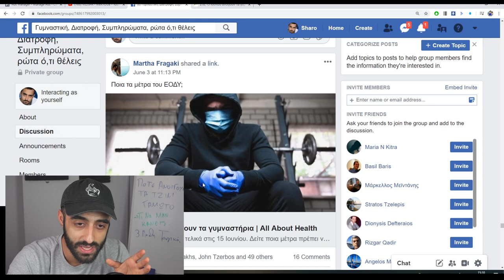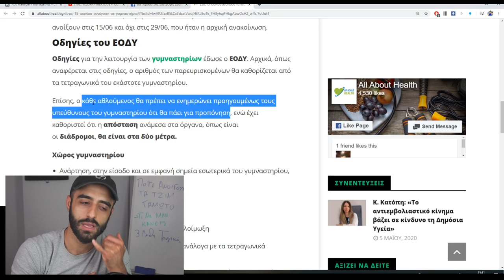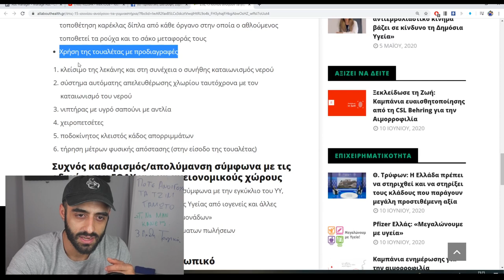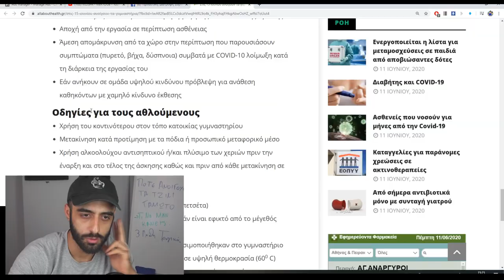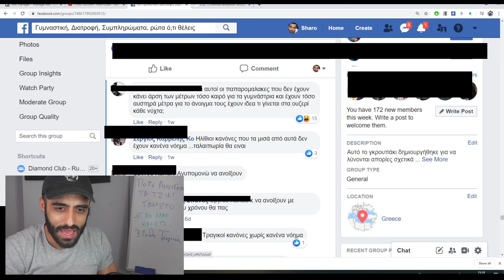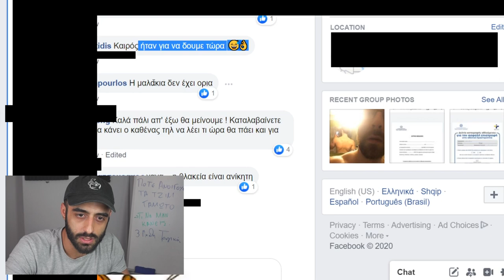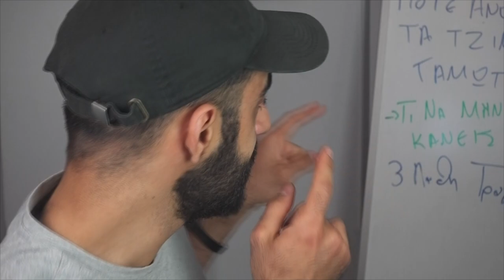Τα 3 Τραγικά Λάθη Να Αποφύγεις Όταν Πας Πρώτη Φορά Γυμναστήριο ! (Και Τα Νέα Μέτρα)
Τον νέο κατάλογο άρσης μέτρων σε στα γυμναστήριο ανακοίνωσε πριν από λίγο ο υφυπουργός Ανάπτυξης .

Μάθε να καις λίπος αβίαστα κ κατά βούληση κ γίνε φέτες τώρα  :
(είναι ευκαιρία που άνοιξαν τα τζιμ - το καλοκαίρι είναι στ γωνία)

Λέξεις κλειδιά
Στις 15 Ιουνίου ανοίγουν τα γυμναστήρια
Τον νέο κατάλογο άρσης μέτρων σε συγκεκριμένους τομείς της επιχειρηματικής δραστηριότητας ανακοίνωσε πριν από λίγο ο υφυπουργός Ανάπτυξης Νίκος Παπαθανάσης.Μεταξύ άλλων είπε πως τα γυμναστήρια, τα ιαματικά λουτρά και τα SPA θα ανοίξουν στις 15/06 και όχι στις 29/06, που ήταν η αρχική ανακοίνωση.Οδηγίες ΕΟΔΥ
Οδηγίες για την λειτουργία των γυμναστηρίων ΕΟΔΥ. Αρχικά, όπως αναφέρεται στις οδηγίες, ο αριθμός των θα καθορίζεται από τα τετραγωνικά του εκάστοτε γυμναστηρίου.Επίσης, ο κάθε αθλούμενος θα πρέπει να ενημερώνει προηγουμένως τους υπεύθυνους του γυμναστηρίου ότι θα πάει για προπόνηση, ενώ έχει καθοριστεί ότι η απόσταση ανάμεσα στα όργανα, όπως είναι οι διάδρομοι, θα είναι στα δύο μέτρα Χώρος γυμναστηρίου Ανάρτηση, στην είσοδο και σε εμφανή σημεία εσωτερικά του γυμναστηρίου, οδηγιών που αφορούνστους κανόνες αναπνευστικής υγιεινήςστην εφαρμογή της υγιεινής των χεριώνστα συμβατά συμπτώματα για COVID-19 λοίμωξηΤαυτόχρονη παρουσία αριθμού ατόμων ανάλογα με τα τετραγωνικά (αθλούμενοι και προσωπικό)Είσοδος των αθλούμενων με προ συνεννόηση και με πλήρη καταγραφή των προσωπικών στοιχείων (ονοματεπώνυμο, τηλέφωνο) καθώς και του είδους και της διάρκειας της άσκησηςΠρόβλεψη για επάρκεια υγειονομικού υλικούαλκοολούχο αντισηπτικό
χειρουργικές μάσκεςγάντια μιας χρήσηςΤοποθέτηση κλειστών ποδοκίνητων κάδων σε εμφανή σημείαΑπόσταση τουλάχιστον 2 μέτρων ανάμεσα στα όργανα (π.χ. διάδρομοι)Καθαρισμός /απολύμανση των οργάνων με καθαριστιό/απολυμαντικό, σύμφωνα με τις οδηγίες του κατασκευαστή, μετά από κάθε χρήσηΑπαγόρευση χρήσης αποδυτηρίων, ντους, σάουνας. Προτείνεται η τοποθέτηση καρέκλας δίπλα από κάθε όργανο στην οποία ο αθλούμενος τοποθετεί τα ρούχα και το σάκο μεταφοράς τουςΧρήση της τουαλέτας με προδιαγραφέςκλείσιμο της λεκάνης και στη συνέχεια ο συνήθης καταιωνισμός νερού
σύστημα αυτόματης απελευθέρωσης χλωρίου ταυτόχρονα με τον καταιωνισμό του νερούνιπτήρας με υγρό σαπούνι με αντλία
χειροπετσέτεςποδοκίνητος κλειστός κάδος απορριμμάτων
τήρηση μέτρων φυσικής απόστασης (στην είσοδο της τουαλέτας)
Συχνός καθαρισμός/απολύμανση σύμφωνα με τις οδηγίες του ΕΟΔΥ για μη υγειονομικούς χώρουςΛειτουργία εγκαταστάσεων κλιματισμού σύμφωνα με την εγκύκλιο του ΥΥ, «Λήψη μέτρων διασφάλισης της Δημόσιας Υγείας από ιογενείς και άλλες λοιμώξεις κατά τη χρήση κλιματιστικών μονάδων»Απαγόρευση χρήσης μηχανημάτων αυτόματων πωλήσεωνΔιάθεση μόνο εμφιαλωμένου νερούΤι πρέπει να κάνει το προσωπικό
Υποχρεωτική χρήση μάσκας σε όλη τη διάρκεια της εργασίας τους
Εκπαίδευση, εξοικείωση και συχνή εφαρμογή της υγιεινής των χεριών
Εκπαίδευση, εξοικείωση και σωστή εφαρμογή της αναπνευστικής υγιεινήςΑποχή από την εργασία σε περίπτωση ασθένειας
Άμεση απομάκρυνση από τα χώρο στην περίπτωση που παρουσιάσουν συμπτώματα (πυρετό, βήχα, δύσπνοια) συμβατά με COVID-10 λοίμωξη κατά τη διάρκεια της εργασίας τουΕάν ανήκουν σε ομάδα υψηλού κινδύνου πρόβλεψη για ανάθεση καθηκόντων με χαμηλό κίνδυνο έκθεσης
Οδηγίες για τους αθλούμενουςΧρήση του κοντινότερου στον τόπο κατοικίας γυμναστηρίουΜετακίνηση κατά προτίμηση με τα πόδια ή προσωπικό μεταφορικό μέσοΧρήση αλκοολούχου αντισηπτικού ή/και πλύσιμο των χεριών πριν την έναρξη και στο τέλος της άσκησης καθώς και πριν από κάθε μετακίνηση σε άλλο όργανο γυμναστικής
Εφαρμογή κανόνων φυσικής απόστασηςΧρήση προσωπικών ειδών υγιεινής (π.χ. πετσέτα)Χρήση ατομικών οργάνων γυμναστικής εάν είναι εφικτό από το μέγεθός τους (πχ μπάλες, λάστιχα, στρώματα)
Πλύσιμο των ρούχων, πετσετών που χρησιμοποιήθηκαν στο γυμναστήριο στο πλυντήριο με κοινό απορρυπαντικό, σε υψηλή θερμοκρασία (600 C)
Αποφυγή της γυμναστικής σε κλειστό χώρο, την τρέχουσα φάση της επιδημίας, εάν το άτομο ανήκει σε ομάδα υψηλού κινδύνου (εγκύκλιος  h